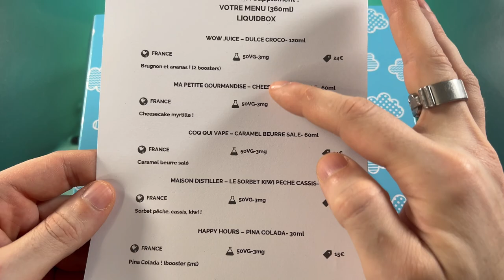Liquidbox Novembre 2021 - Revue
Un petit 👍 fait toujours plaisir 😊